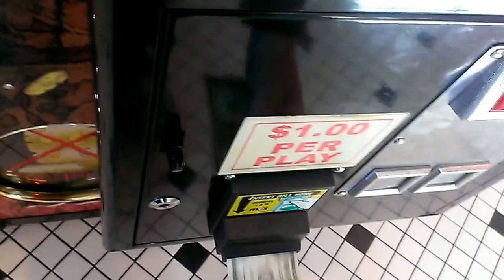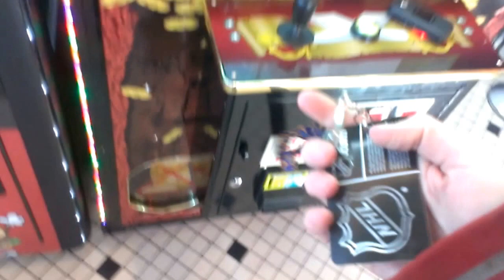PIRATES CHEST CLAW MACHINE @ STEAK N SHAKE IM GONNA GET IT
THIS WAS FILMED ABOUT A WEEK AGO AT MY LOCAL STEAK N SHAKE HERE YOU CAN SEE HOW QUICK THE CRANE MOVES  SO IM GOIN FOR THE SOMETHING THAT SHAT SHOULD BE SUPER EASY REGARDLESS IF THE CLAW IS WEAK OR NOT THIS CLAW MACHINE IS 1.00 PER PLAY